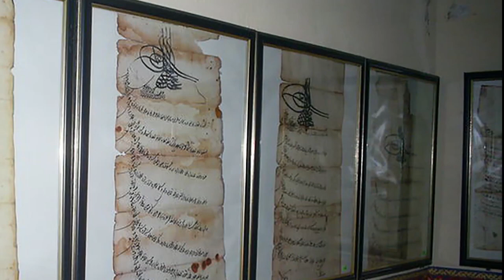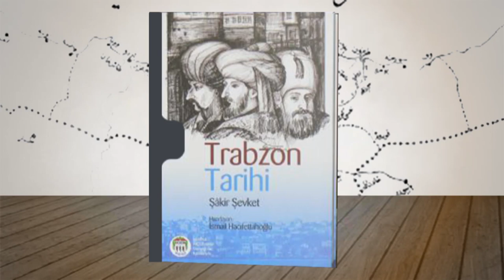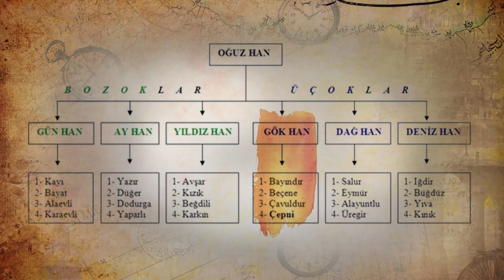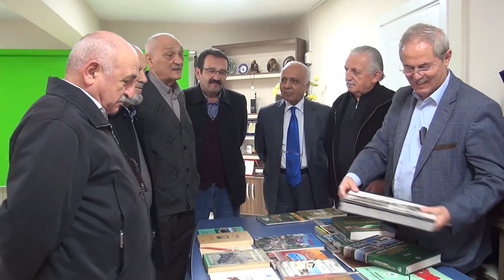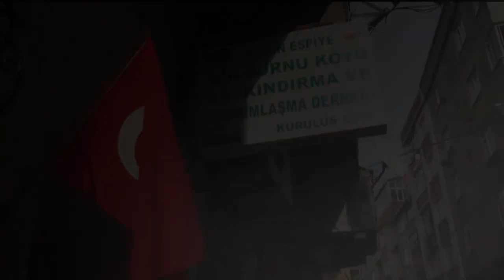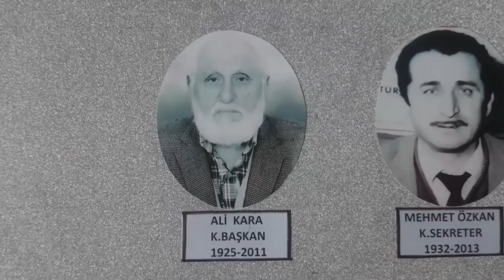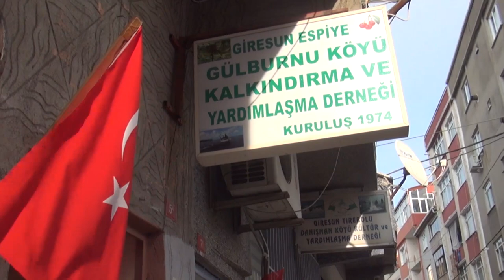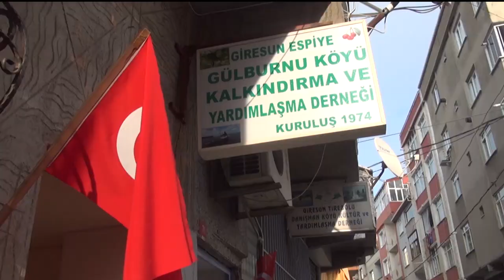ESPİYE GÜLBURNU Zefre BELGESELİ